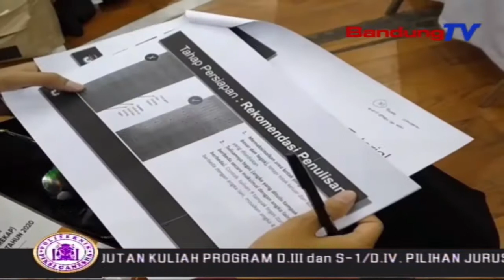Kpu Uji Coba Sistem Informasi Rekapitulasi Atau Sirekap | SBR | BANDUNGTV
SBR | BANDUNGTV | IRFAN RAMANDA | Komisi Pemilihan Umum Republik Indonesia Mengadakan Uji Coba Sistem Informasi Rekapitulasi Atau Sirekap Pemilihan Serentak 2020, Di Sor Sijalak Harupat Kabupaten Bandung. Aplikasi Ini Diharapkan Dapat Menekan Pengeluaran Anggaran, Serta Mempersingkat Waktu Rekapitulasi Suara.